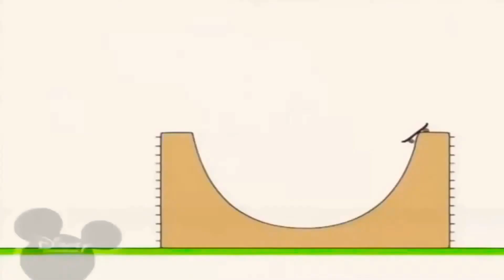12 травня 2021 р.